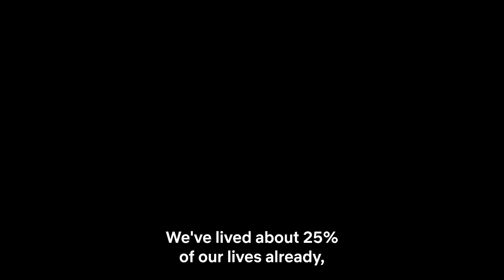The Archies | Official Trailer | Netflix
28 days till you rock n’ roll with The Archies 😍
The Archies premieres on December 7th, only on Netflix

Set in 1960s India, Archie and the gang navigate romance, friendship and the future of Riverdale as developers threaten to destroy a beloved park.